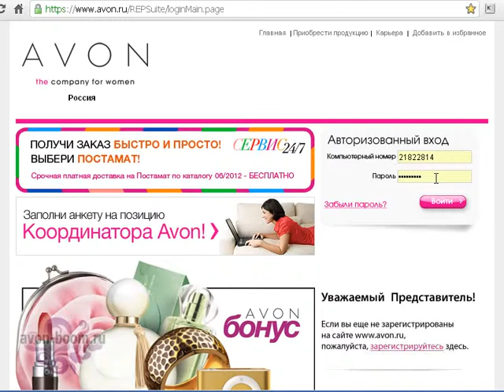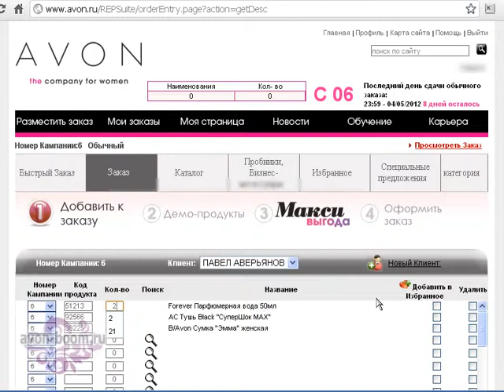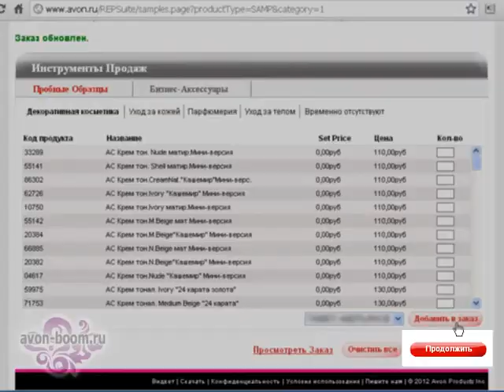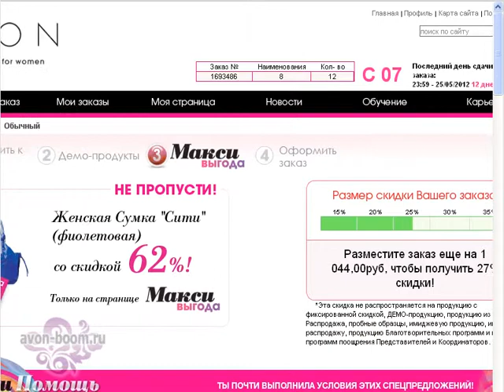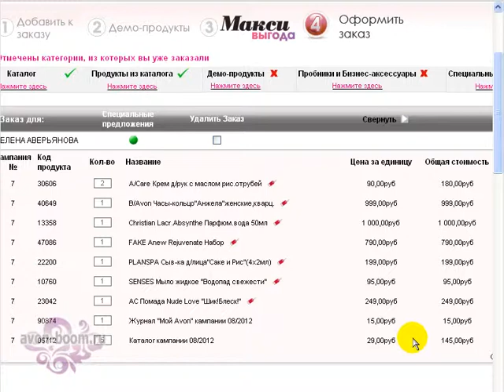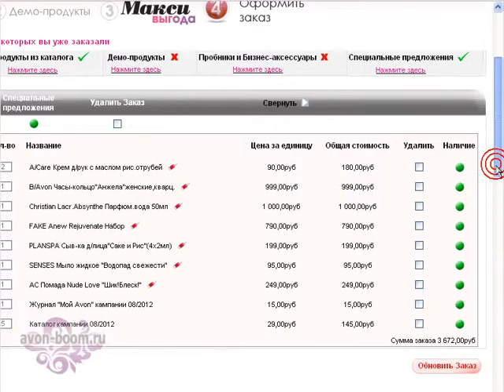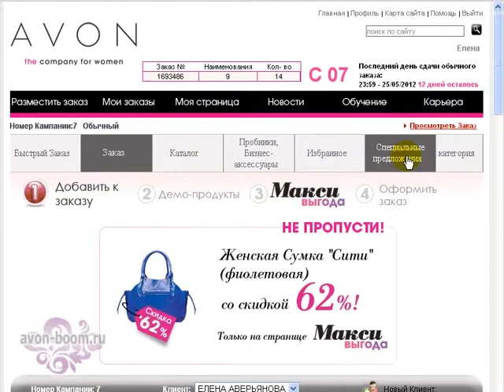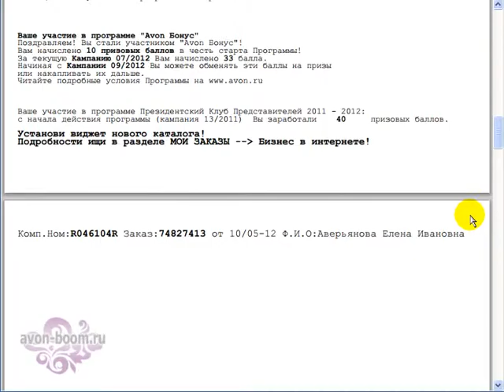Как сделать заказ на AVON (Эйвон)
AVON (Эйвон) - одна из самых успешных косметических компаний в мире с более чем 6 миллионами Представителей в 100 странах мира, множеством наград в области парфюмерии и косметики.

Подробная инструкция по размещению заказа на официальном сайте компании AVON.
- В видео подробно показано как сформировать, проверить, исправить и отправить свой заказ AVON.
- Также, вы увидите как воспользоваться актуальными интересными и выгодными специальными предложениями компании Эйвон.
- Показано как заказать демо-продукты по следующему каталогу.
- Объясняется где можно увидеть сколько у вас наименований в заказе и какое количество товара.
- Рассказывается где узнать какой размер скидки будет на ваш заказ и какой суммы не хватает для того, чтобы получить более высокую скидку.
- Показано как, после отправки заказа, проверить что ваш заказ получен компанией. Как посмотреть счет-фактуры после обработки заказа.